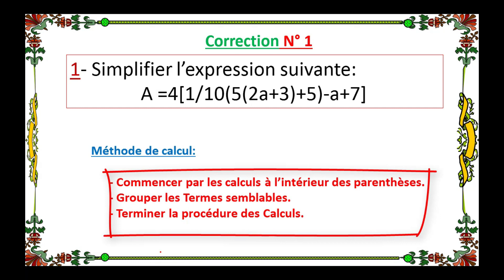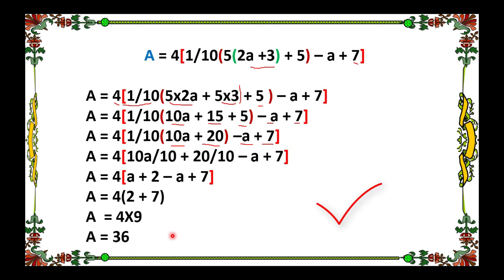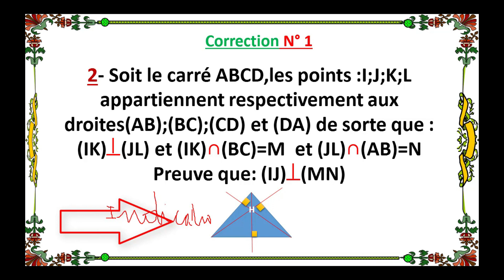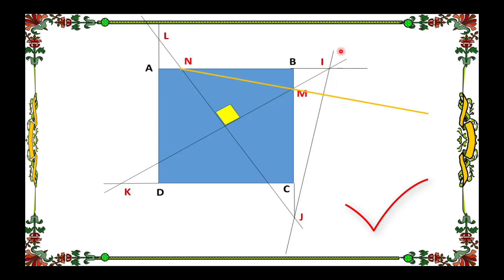Olympiades de mathématiques- olympiade mathématiques - math olympiad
Math Olympiad Question | Equation solving | You should learn this trick to pass the exam

Les Mathématiques : Jeux de puissance_1 et de racine carrée c'est une série d'exercices diversifiés ayant pour objectifs d’animer l'esprit ; activer le réflexe et dynamiser le savoir faire pour ceux qui aiment et adorent les mathématiques

Maths Olympiad is an examination curated with advanced level mathematics to work on a student's current potential. In such tests, the students are required to solve the given questions. Based on the problem solving, the student is rewarded with marks and accolades. To support this we provide with solutions for the toughest and all level of questions.
We offer an ample amount of Math Olympiad Problems for the student to be ready and practice their way to perfection. We also provide the international level of maths Olympiad questions on this channel.
Benefits of Math Olympiad
*   Fantastic exposure to the level of complicated mathematics.
*   Great opportunity to test you whether one is ready for the said complicated mathematics.
*   If someone is passionate about mathematics, Olympiads will undoubtedly be an extraordinary chance to stay in touch with your passion.
*   Olympiads can also be an excellent way to prepare for the future if someone is looking ahead to take up mathematics for their higher studies.
*   Olympiads give a chance to get acquainted with your weaknesses and strengths and work on them.
*   Since Olympiads happen quite a few times, around the year, this can help keep those skills under practice.